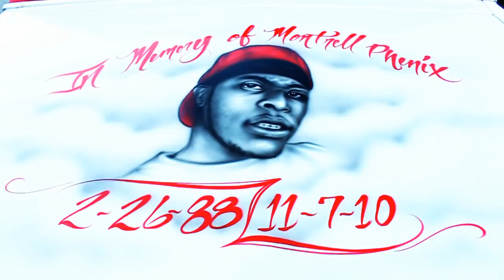JWill3032 - Break Em Off (Street Video)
Music video for Break Em Off performed by J-Will.

Filmed & Edited by Maurice Johnson for WGH Videos & Films.